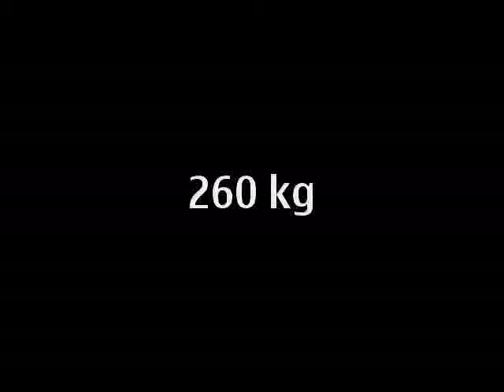Andrzej Gudro, półprzysiad ze sztangą 260kg